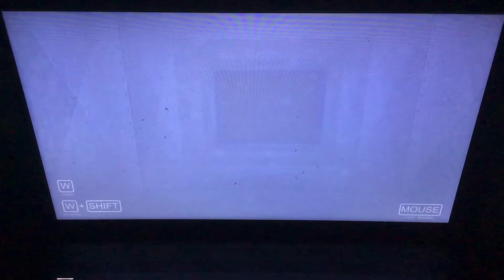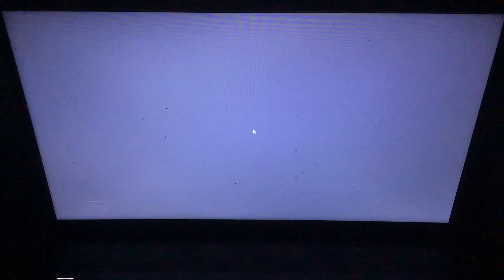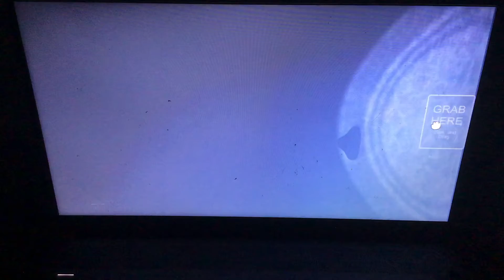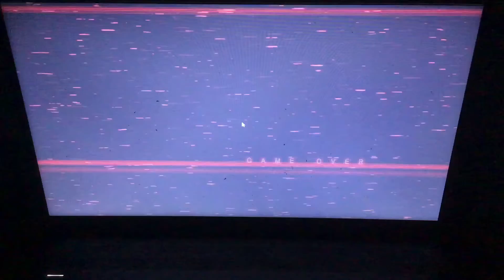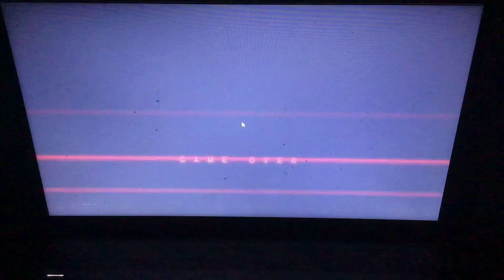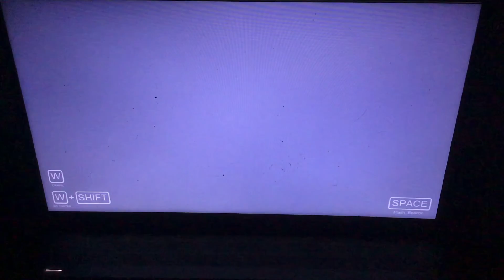Five Night at Freddy’s Sister Location Part 2|| FUNTIME FOXY & Bon-Bon SCARED MY PANTS OFF|| Night 3